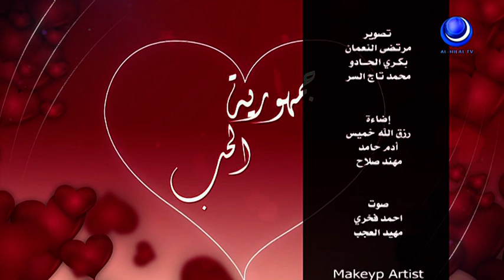جمهورية الحب | مشي أمرك ياقدر - الحلقة 16 رمضان 2021